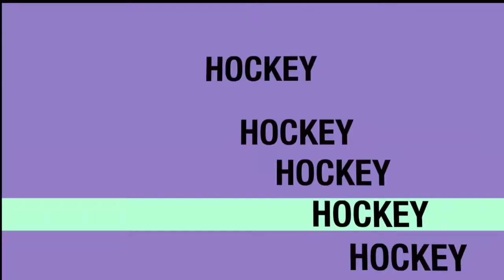NPHL 2011-2012 Horse Lake Chiefs - ARCHIVED VIDEO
NPHL 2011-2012 Season VIDEO - Featuring the Horse Lake Chiefs Hockey Team as each player introduces themselves.  Includes a bit of Hockey Action. Video created by Ken Connors of DiscoverThePeaceCountry.com